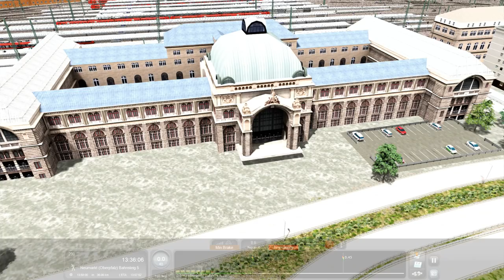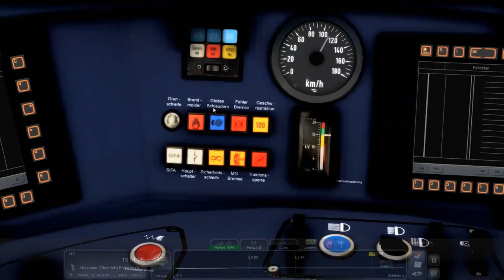TS 2020: RE mit BR 440 von NÜRNBERG nach REGENSBURG | TRAIN SIMULATOR 2020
Mit dem Regionalexpress geht es im Train Simulator 2020 von Nürnberg nach Regensburg. Und während die BR 440 durch bayrische Landschaften rauscht, werfen wir einen Blick auf die neuen Features vom Train Simulator 2020.

Diese Strecke ist nur im Train Simulator 2020 enthalten und enthält bezaubernde neobarocke Architektur und etliche historische Bahnhöfe. Fahren Sie die berühmten Passagierzüge DB BR 440 oder BR 442 durch das Donautal, oder stellen Sie sich hinters Steuer der kräftigen BR 185 auf Frachtaufträgen.

GRAFIKSTEUERUNG - NEU!
Ein neues Feature des Train Simulator 2020: Verbessern Sie Ihr Spielerlebnis mit zusätzlichen visuelle Effekten! Passen Sie Kontrast, Umgebungslicht, Sonneneinstrahlung und Blickfeld an. Aktivieren Sie Umgebungsverdeckung, dynamische Tiefenschärfe und Adaptive Bloom. Außerdem stehen zusätzliche Filter für Screenshots bereit, darunter Vignette, Sepia, schwarz/weiß und viele mehr.